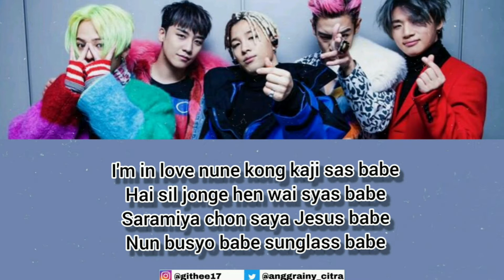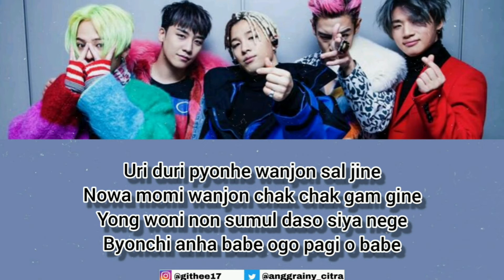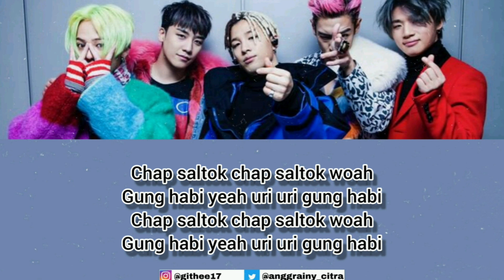Bigbang - Bae Bae (Easy Romanized Lyrics)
Bigbang - Bae Bae
Romanized Lyrics

Credit:
*Official Audio by Bigbang / YG Entertainment

Lirik tidak sepenuhnya sama karena ini adalah romanisasi dari hangeul ❤

Rqs? Spam ajah 😀

Ditunggu kritik dan sarannya 🤩